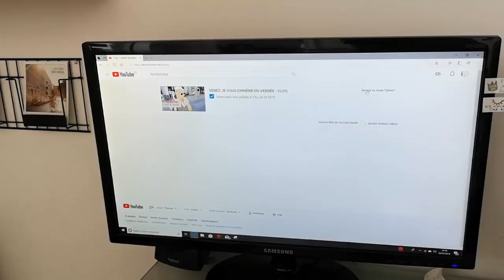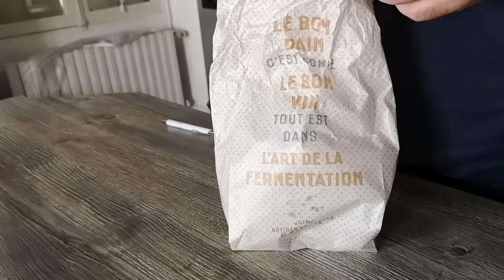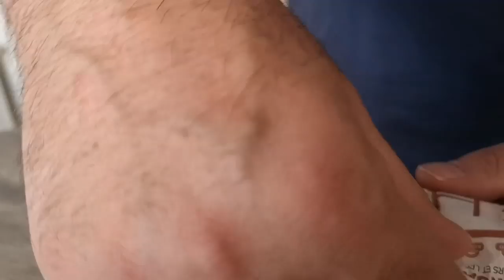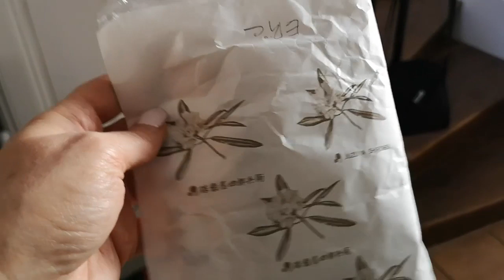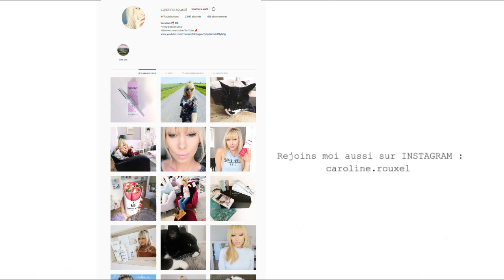BOUCHE EN MAQUILLAGE PERMANENT (La FAMEUSE retouche) VLOG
MAQUILLAGE PERMANENT DES LEVRES ( la retouche) VLOG

Liner disturbia Givenchy
grâce a la plateforme des influenceurs Hivency